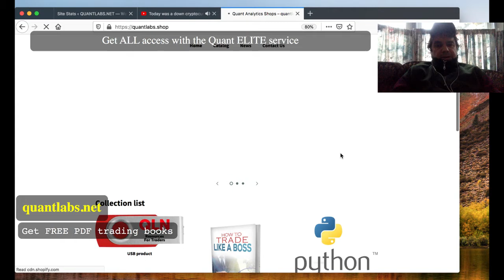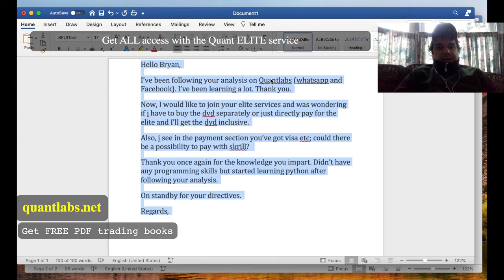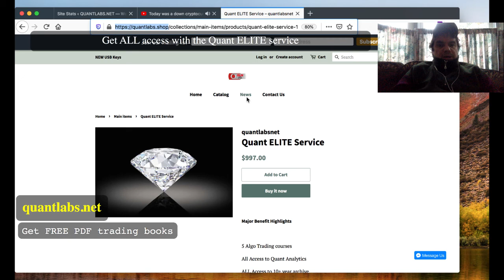Get ALL access with the Quant ELITE service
Some questions from

Get lifetime access to our private chart server? someone about this service
Hello Bryan,

I’ve been following your analysis on Quantlabs (whatsapp and Facebook). I’ve been learning a lot. Thank you.

Now, I would like to join your elite services and was wondering if i have to buy the dvd separately or just directly pay for the elite and I’ll get the dvd inclusive.

Also, i see in the payment section you’ve got visa etc; could there be a possibility to pay with skrill?

Thank you once again for the knowledge you impart. Didn’t have any programming skills but started learning python after following your analysis.

On standby for your directives.

Regards,